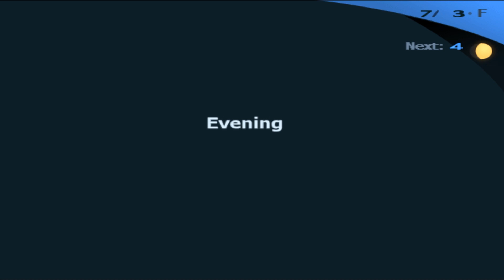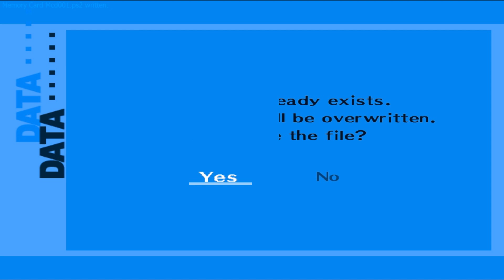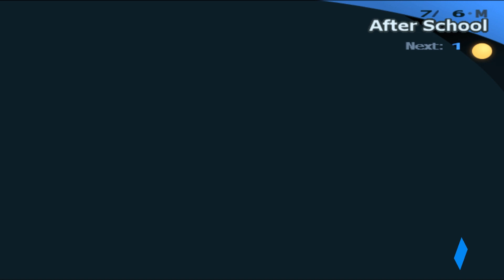Persona 3 FES #43 O Apoio a Kazushi